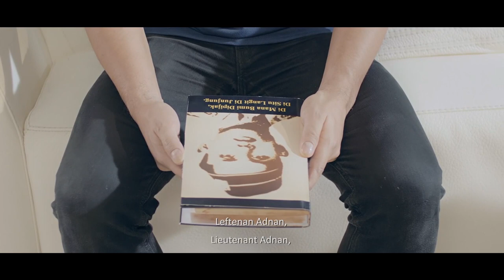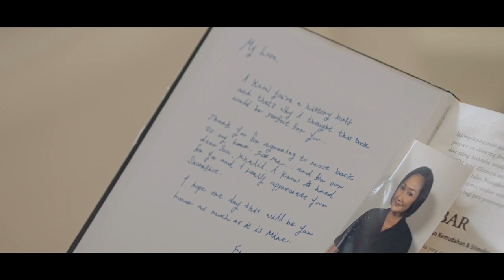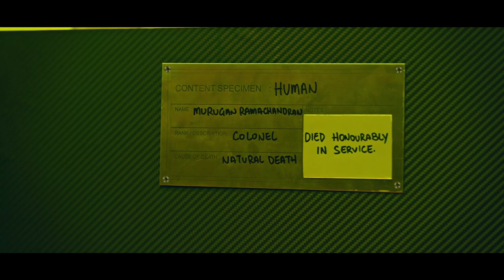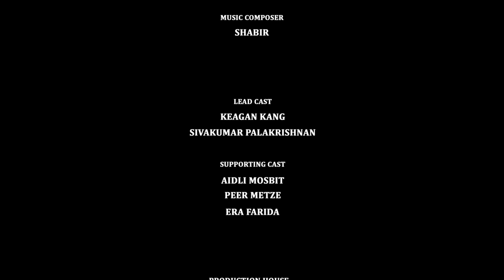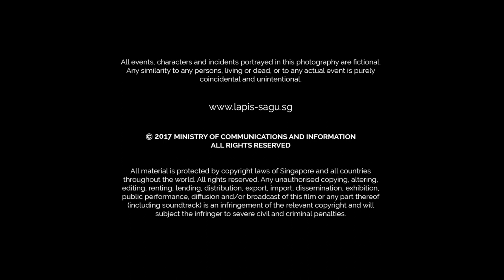Together Apart: The Manifest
More than a hundred years into the future, two Singaporean space engineers are in a spaceship on a mission for the Singapore Space Agency. Kyle, who was born overseas, and Morgan are constantly bickering. As tensions peak, how do the two of them resolve their differences?

The Manifest is a short film directed by Sanif Olek, based on the logline submitted by Thomas Goh to Project Lapis Sagu, a crowdsourced film initiative on cultural diversity and social integration launched in November 2016. This film is part of Together Apart, an anthology of three short films directed by K. Rajagopal, Sanif Olek and Kelvin Tong.

Presented by the Ministry of Communications and Information (MCI), Together Apart explores local-foreigner relations and issues of social integration through various lenses. to watch the full anthology.